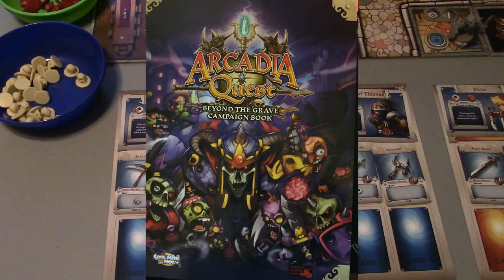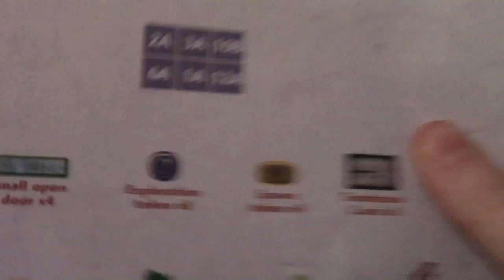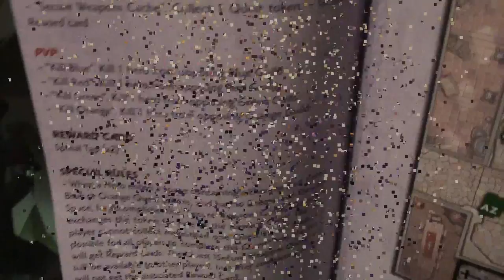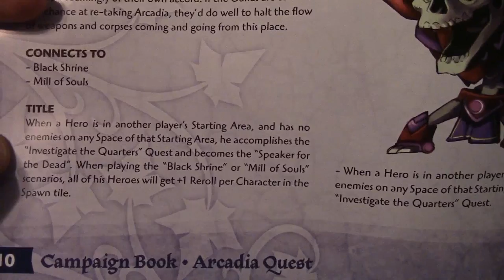AC Beyond the Grave Episode 1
Let's due a quick play session of Arcadia Quest: Beyond the Grave. I am going to run a two player game. I may not play the entire game but will make sure to play until all facets of the game are explored.